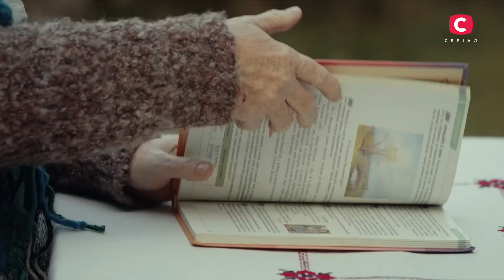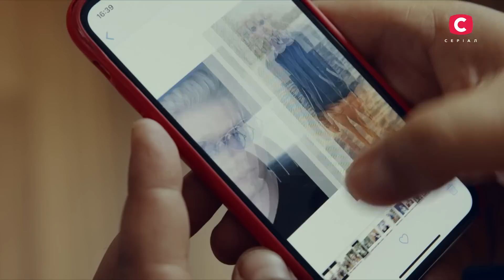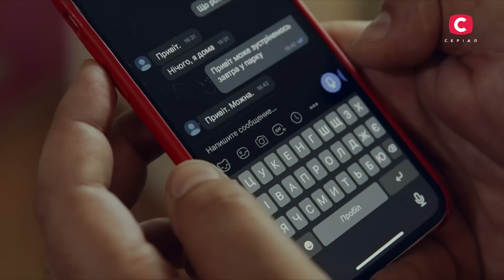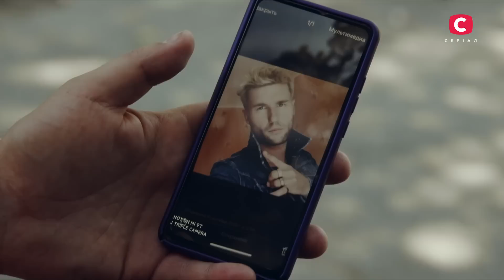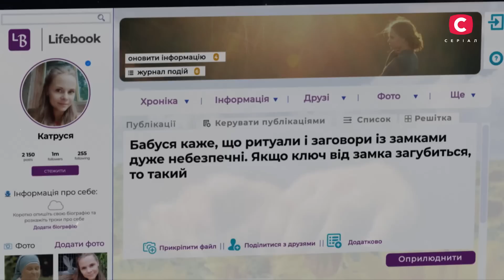Сліпа 2 сезон 30 серія: Мовчи | МІСТИКА | СЕРІАЛ 2022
У містичному серіалі Сліпа 2 сезон 30 серія наклали небезпечний обряд на дитину…
Коли Георгій повернувся додому з роботи, його зустріла налякана домогосподарка та дружина. Їхня донька Лєна заклякла й не може сказати ні слова. Лікарі не можуть зрозуміти, що за дивний напад стався із дівчино, і поклали її в лікарню. У відчаї від раптової хвороби Лєни батько прийшов до бабусі Люби.

Знахарка впевнена: над дочкою провели обряд на мовчання. Дівчинка знає те, про що не можна розказувати. Що приховує Оленка? Продовження історії дивіться онлайн у серіалі Сліпа 2 сезон 30 серія на YouTube.

Жанр: мелодрама, містика
Режисери: Сергій Уманець, Єлизавета Хоменко й Анатолій Степаненко
Кількість серій: 60 (2 сезон)